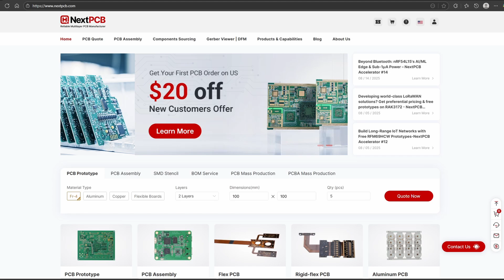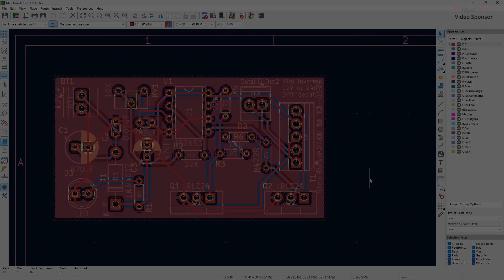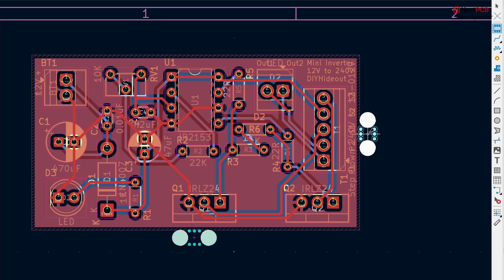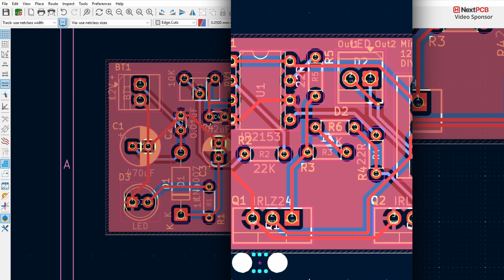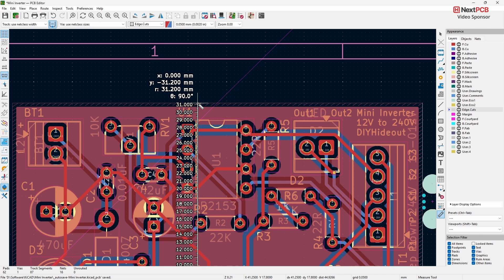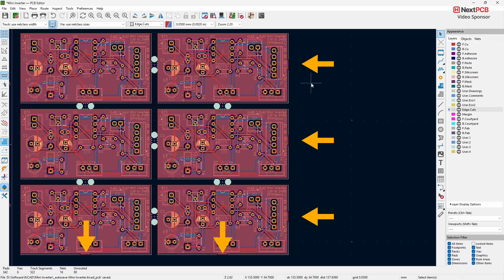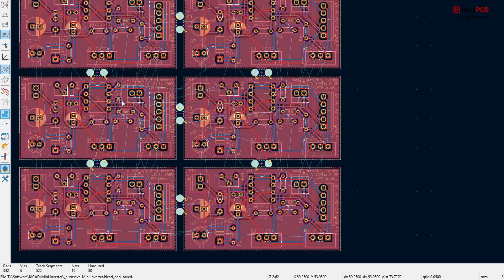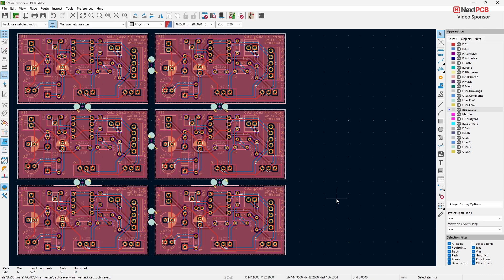How to Panelize PCB boards in KiCad 9.0 using Mouse Bite | KiCad 9 Beginner's Tutorials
Panelizing PCBs using mouse bites in KiCad 9.0 is a practical technique for grouping multiple boards into a single manufacturing panel, making assembly and handling more efficient.

0:00 - Intro
0:10 - Getting Started
1:41 - Starting with Oanelizing
3:55 - Creating Panels

1.
⏩ Other tutorials to check out